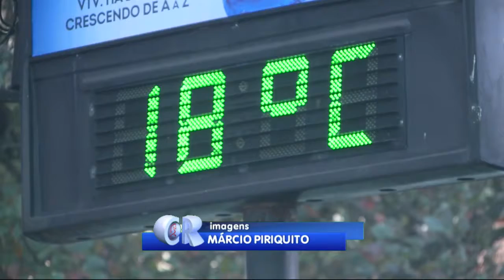Inverno? Férias ensolaradas alegram quem aproveita os dias em Santos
Quem pode aproveita o privilégio do tempo livre para usufruir as belezas naturais da cidade ou praticar esportes ao ar livre.